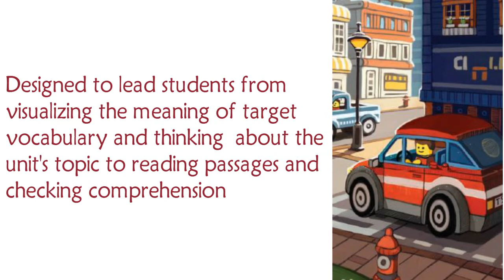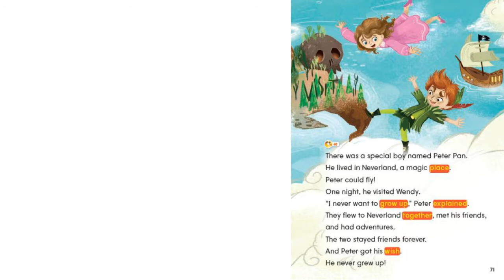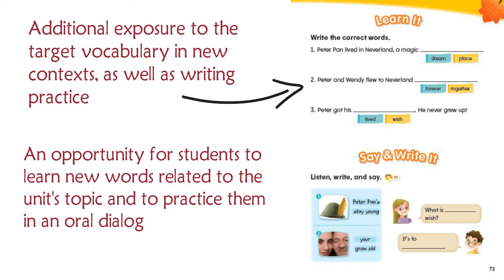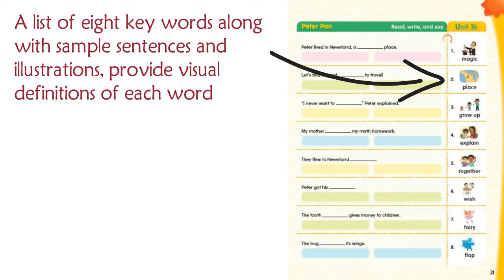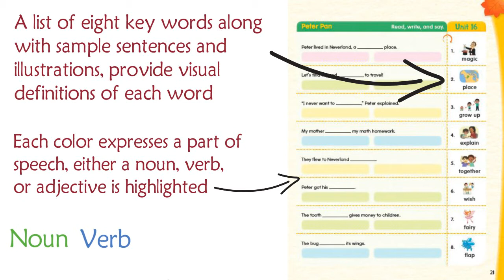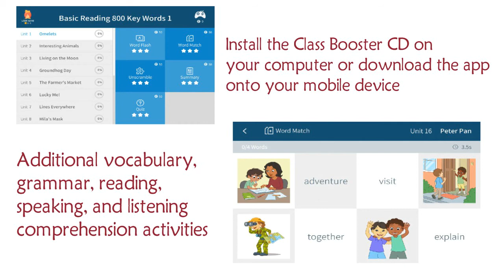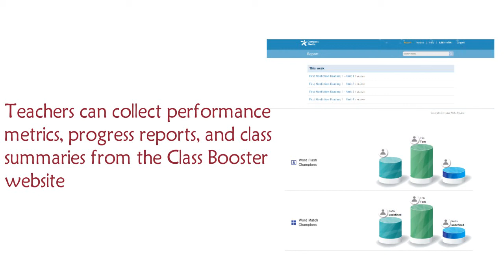Basic Reading 800 Key Words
Introducing our new three-level series for the young beginner/upper beginner learner of English. Each unit of Basic Reading 800 Key Words includes eight parts, plus additional review and consolidation activities in the workbook. In the follow-up activities to the comprehension check, students practice basic grammar points related to the passages, learn the meaning of a highlighted expression, and review target vocabulary. A summary for each unit is also provided in each unit’s review section.

For a more detailed unit walkthrough please visit our SlideShare

For more information on this product or other ELT materials, please visit our homepage